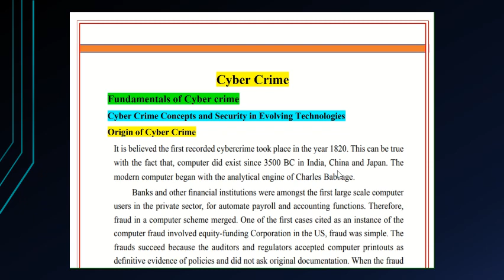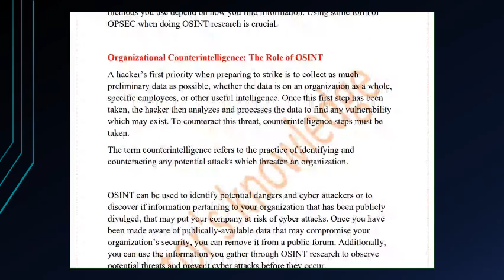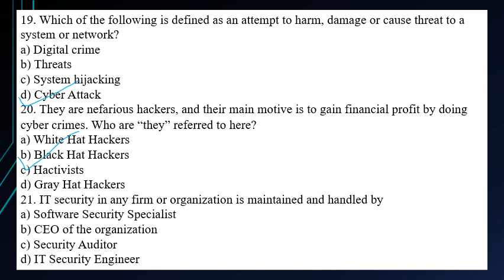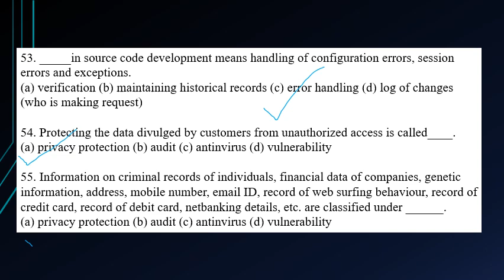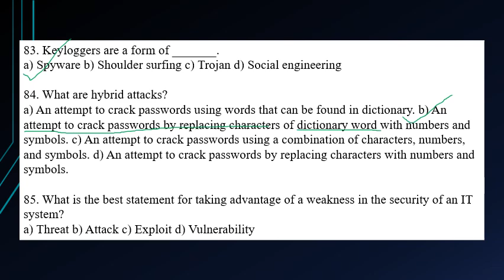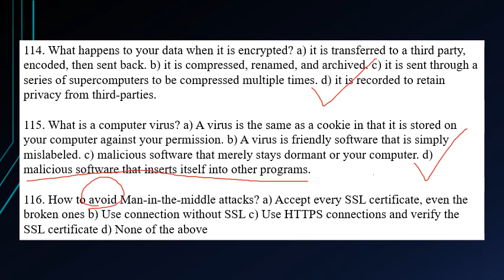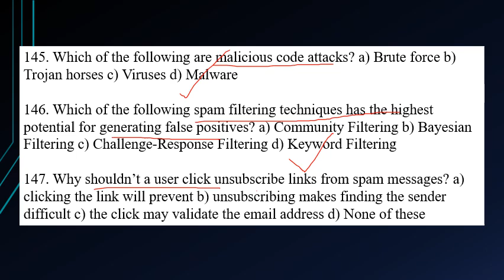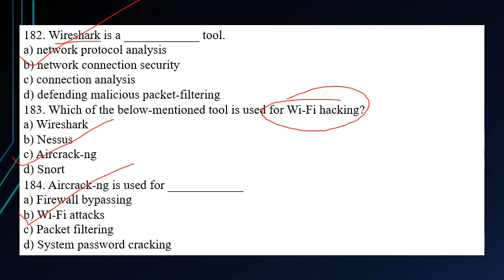CYBER CRIME & CYBER SECURITY-(TSS CADRE RECRUITMENT)- SI and Constable (Punjab Police)